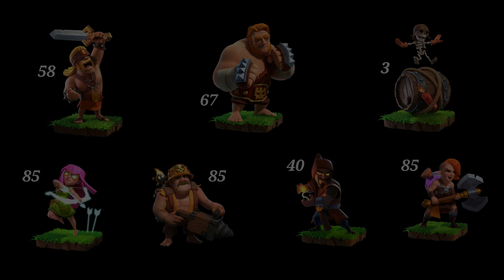Inferno Tower ×85 Vs Max Super Troops 100× Again |AS Clash